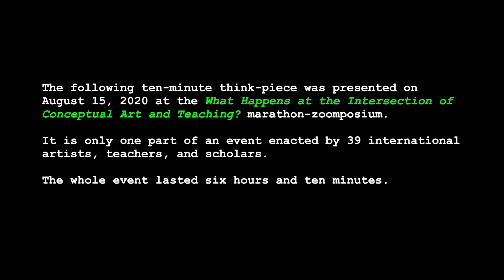CA&T (Elissa Rashkin) Marathon Zoomposium, Hour 4:40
This ten-minute think-piece was presented on August 15, 2020 at the “What Happens at the Intersection of Conceptual Art and Teaching?” marathon-zoomposium. The event was enacted by 39 international artists, teachers, and scholars. The whole event lasted six hours and ten minutes. Look for this and the rest of the essays in the forthcoming book of the same name. Conceptual Art & Teaching is a project by Jorge Lucero, sponsored generously by the Office of the Provost and the Vice Chancellor for Research at the University of Illinois, Urbana-Champaign. With additional support from the School of Art + Design and the Dean of the College of Fine and Applied Arts.